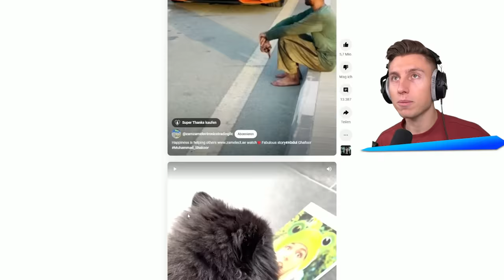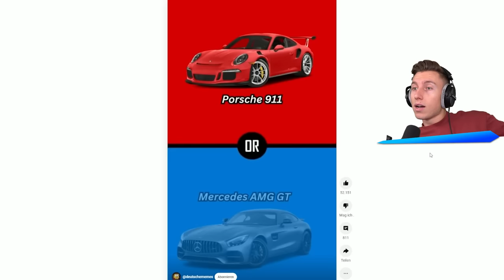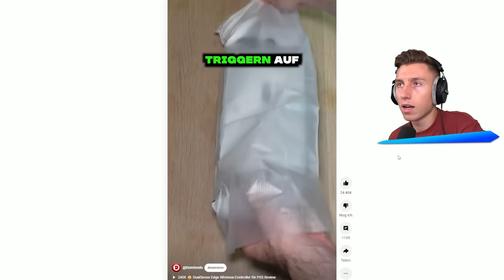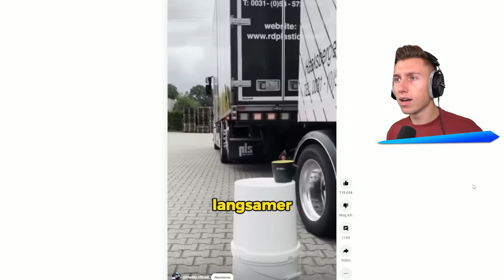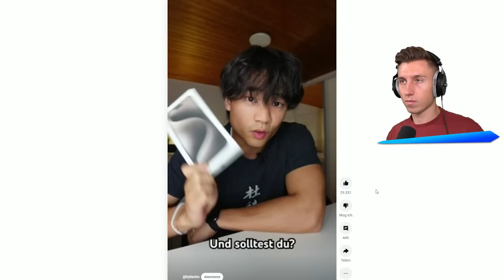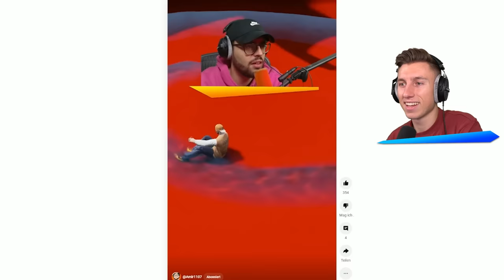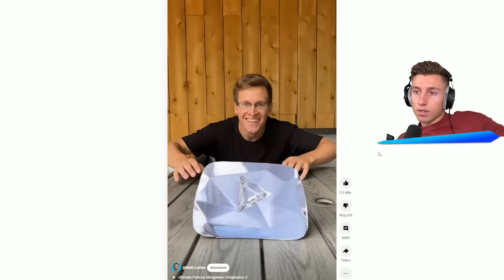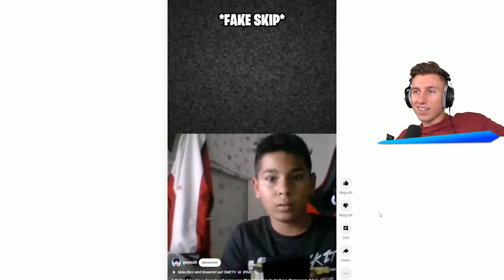Sie TESTEN die PAULBERGER LIMO! Shorts Reaction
iCrimax reagiert auf virale Shorts